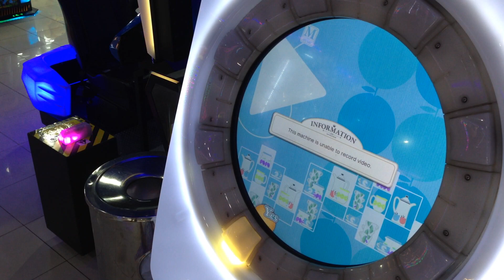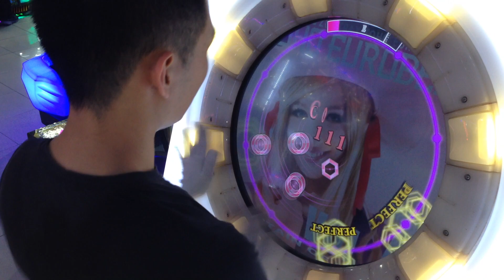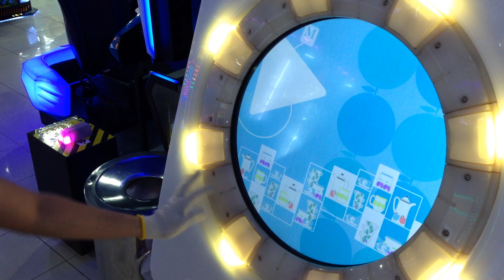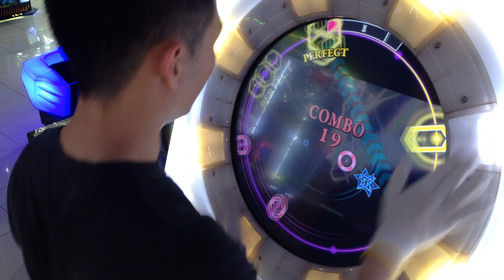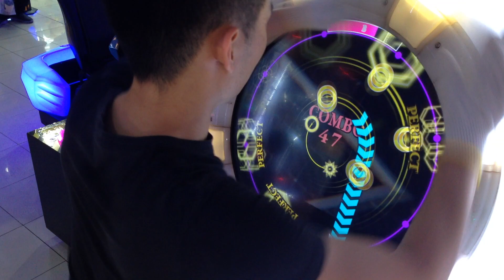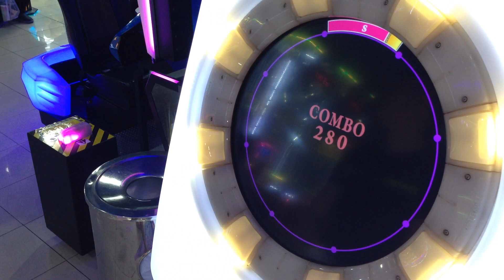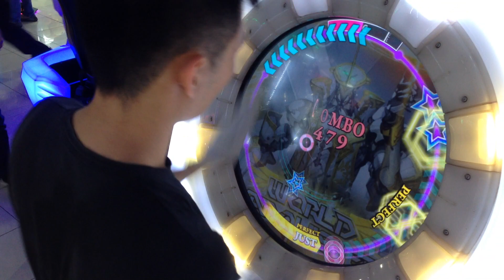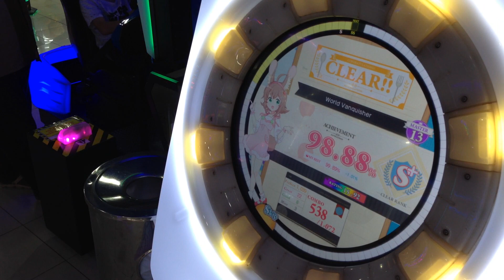[MaiMai MiLK+] Dokuru *Hmmm, What will I Play Today? / ふむふむ、今日わ何の曲を遊ぶかな？* 29/09/2018 Part #1